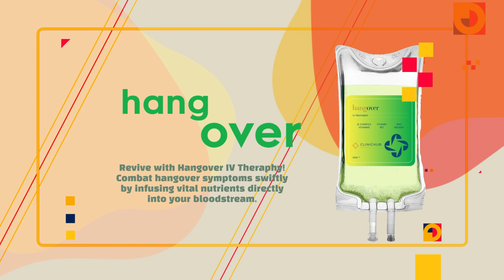Clinichub IV Serums